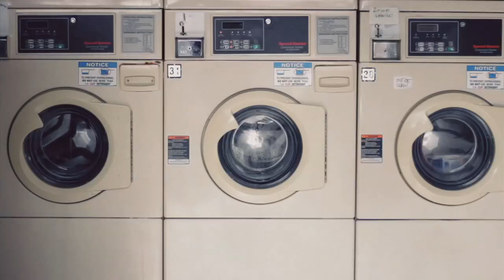2 Player Co-Op (Trackademicks & 1-O.A.K.) - "How Soon Is Now"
Official Music Video for 2 Player Co-Op "How Soon Is Now" off of the Lovelorn EP

Directed by Trackademicks & BTST Productions

Player's Choice ENT.